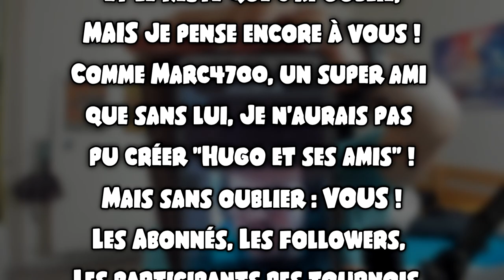YŪJŌQUEST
10 ans que je suis sur YouTube et fait environ 200 vidéos, il faut bien rendre hommage à tout cela en découvrant la meilleure journée de Yūjō.

Pour dire les dates de la chaîne :
- Création de la chaîne : 30 mai 2013.
- Première vidéo sur YouTube (qui est passé de publique à priver) : 6 juin 2013.
- Première vidéo sur YouTube (qui est resté en ligne) : 1 juillet 2013.

Donc certes, j'ai raté l'anniversaire de la création de la chaîne mais au moins, aujourd'hui on fête les 10 ans de ma première vidéo qui est resté en ligne à savoir : Angry Birds Space. (1000 vues après 10 ans quand même !)

Merci de m'avoir suivi ou soutenu que ça soit depuis le début ou maintenant, je vais continuer à faire des vidéos pour le meilleur et le pire pour surtout donner de la joie à des amis, la famille ou pour moi-même !

Voilà.